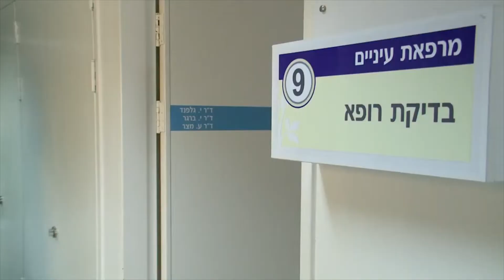תולעת, אפריקה עיוורון שכיסטוזומה בילהרציה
טפיל בילהרציה